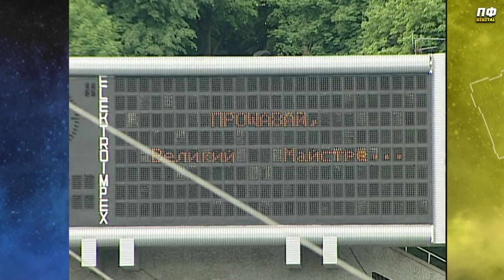ГАВРАНЧІЧ – смерть Лобановського / гол Ромі / Гусін / «Прости, Буряк!» / прізвисько Алієва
Горан Гавранчіч згадав свою кар'єру в Динамо, розповів про непрості стосунки з Леонідом Буряком та як починали свій шлях Артем Мілевський і Олександр Алієв, а також багато іншого. Ексклюзив від Профутбол Digital. 🔥🔥🔥